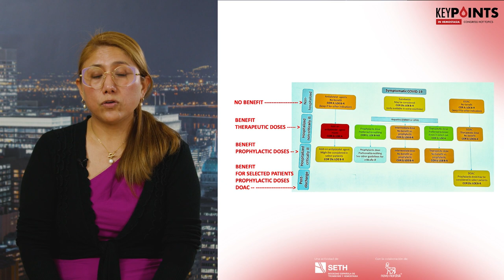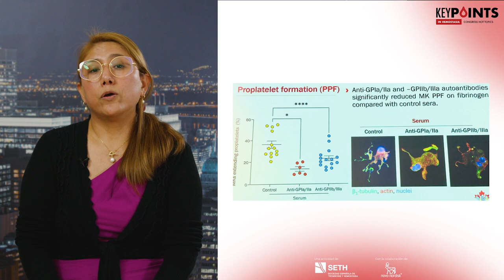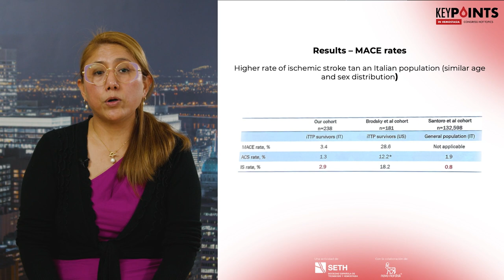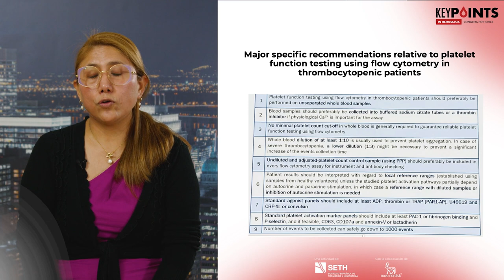Manejo anticoagulante del COVID-19, más sobre el rol de las plaquetas y los megacariocitos...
Manejo anticoagulante del COVID-19, más sobre el rol de las plaquetas y los megacariocitos y pinceladas sobre púrpura trombocitopénica trombótica inmune
Dra. Shally Marcellini Antonio